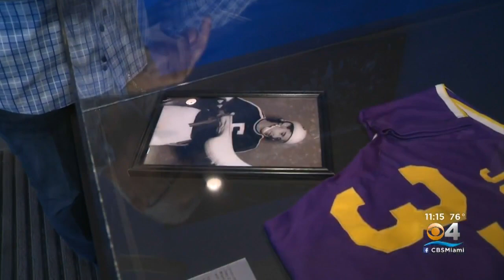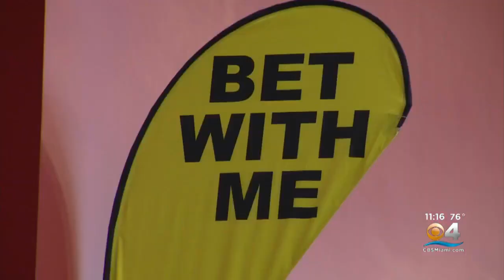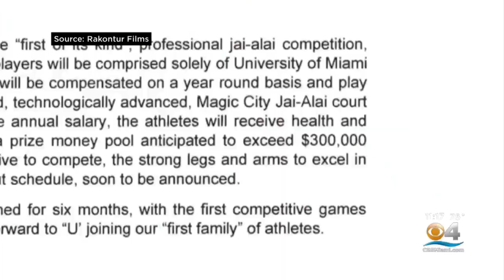Jai Alai On The Rise Again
CBS4's Mike Cugno reports the heyday of jai alai was decades ago, but there are signs of a resurgence.